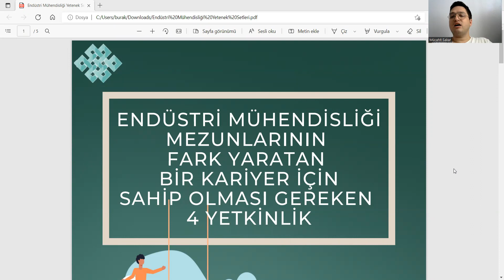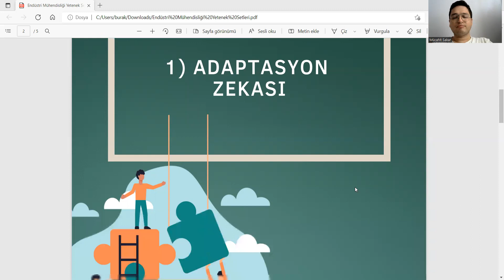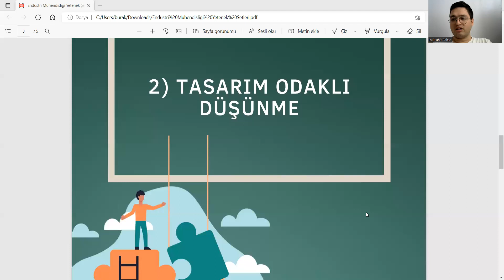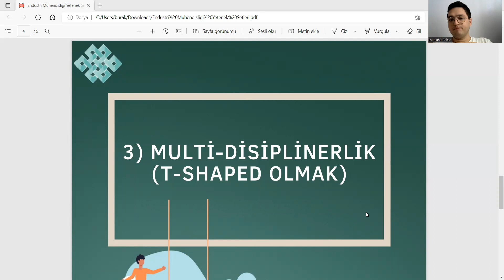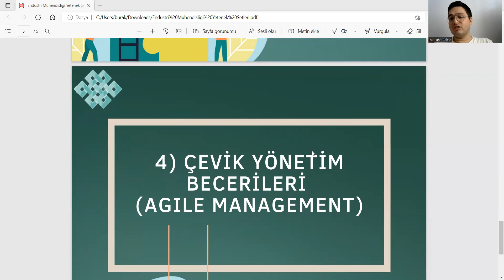🛠️ ENDÜSTRİ MÜHENDİSLERİ BU 4 ÖZELLİĞE SAHİP OLMAK ZORUNDA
Discord grubumuza katılarak, Endüstri Mühendisliği tabanlı öğrenme ağının içerisinde yer alabilirsiniz

Mühendislikte Çizim,
Uygarlık Tarihi,
Kalkülüs I,
Endüstri Mühendisliğine Giriş,
Kalkülüs II,
Mühendisler için İktisat,
Algoritma ve Bilgisayar Programlama,
Lineer Cebir,
Diferansiyel Denklemler,
Elektrik ve Elektronik Mühendisliğinin Temelleri,
Endüstri Mühendisleri İçin Hesaplamalı Yöntemler,
Yöneylem Araştırması I,
Endüstri Mühendisleri için İstatistik,
Yöneylem Araştırması II,
Mühendisler için Finans,
Üretim Sistemleri Tasarımı,
ISE 316,
Endüstri Mühendisleri için Bilgisayar Uygulamaları,
Tedarik Zinciri Yönetimi,
Sistem Mühendisliği Metodları / DHL ile Sistem Mühendisliği Metodları,
Sistem Dinamiği ve Modelleme,
İstatistiksel Kalite Kontrolü
Mühendislik Projesine Giriş,
Sistem Tasarımı,
Endüstri Mühendisleri için Veri Bilimi,
Karar Analizi,
Mühendislik Projesi,
Verimlilik Analizi,
Alan Seçmeli,
Çizelgeleme,
Alan Seçmeli,
Ergonomi,
Alan Seçmeli,
İşlemsel Zeka,
Alan Seçmeli,
Doğrusal Olmayan Programlamaya Giriş,
Alan Seçmeli,
Lojistik Sistemleri,
Alan Seçmeli,
Matematiksel Modelleme,
Çizge Kuramı ve Ağ Akışları,
Girişimcilik ve Yenilikçilik Yönetimi,
Proje Yönetimi,
Deney Tasarımı,
Risk Analizine Giriş,
Öngörü Teknikleri,
Bilgisayar Destekli Üretim Sistemleri,
Endüstriyel Süreç Otomasyonu